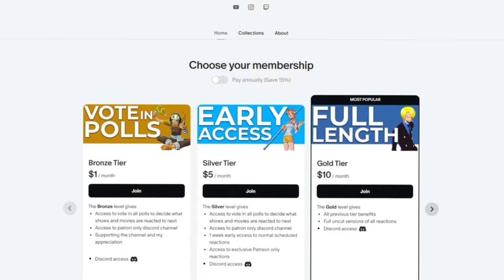now THIS is how you start an anime! | NINJA KAMUI Episode 1 REACTION!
0:00 Intro/Q&A
0:40 Reaction
13:37 Review